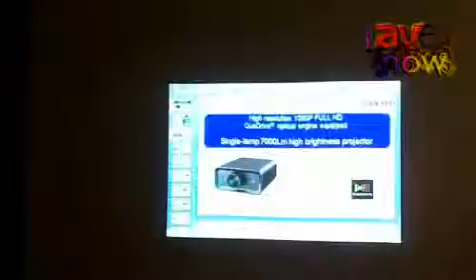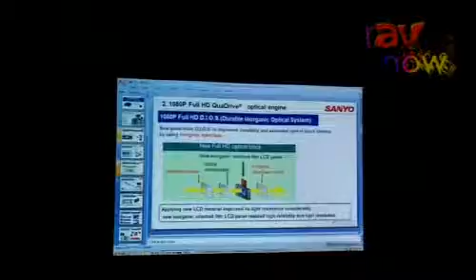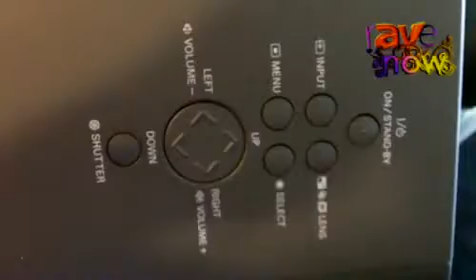E4 AV Tour: SANYO Features HP7000 Large Venue Projector with 7000 Lumens, Single 380-Watt Bulb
E4 AV Tour: SANYO Features HP7000 Large Venue Projector with 7000 Lumens, Single 380-Watt Bulb, Unique Filtration System